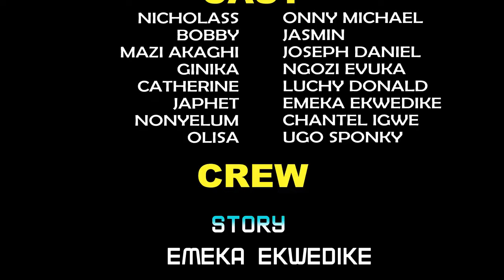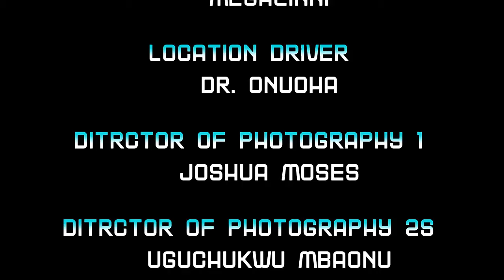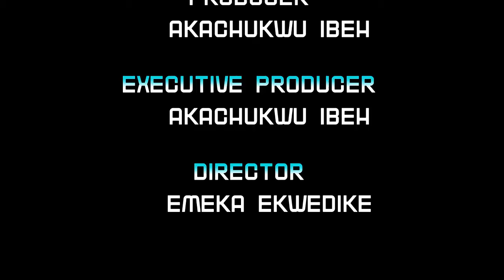The Billionaire C E.O Vow Not To Love Again But Didn't Know When He Fell In Love With His Secretary